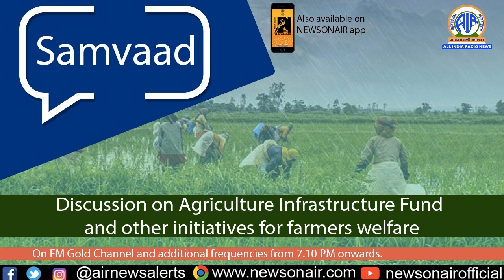Samvaad 9th July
Discussion on Agriculture Infrastructure Fund and other initiatives for farmers welfare